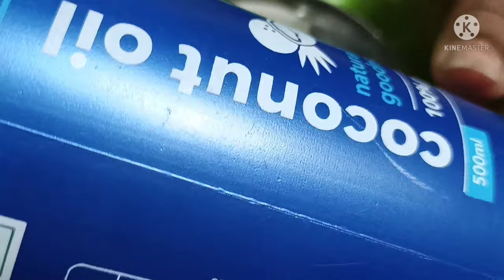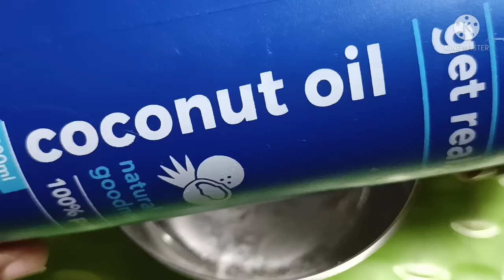Remove lice from hair in Tamil/How to get rid of head lice and nits/lice treatment at home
hey our fam.